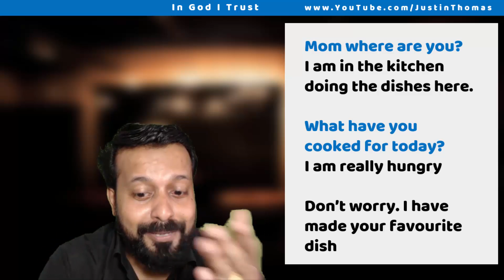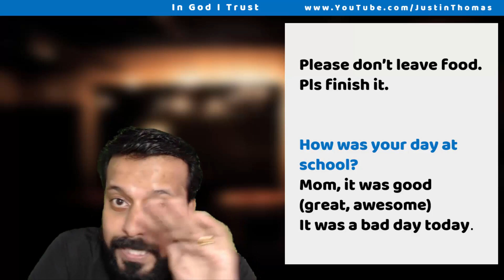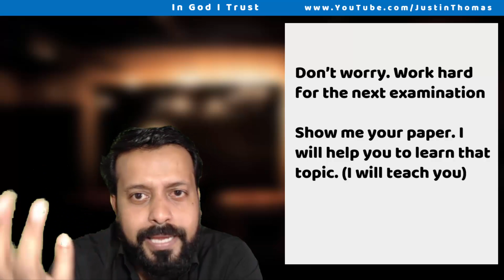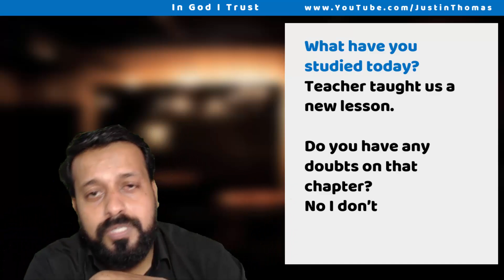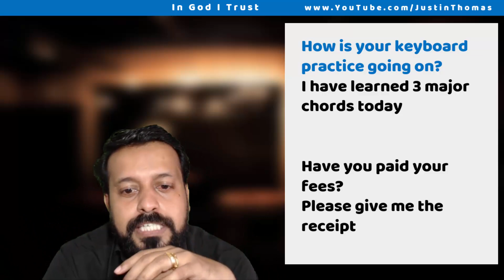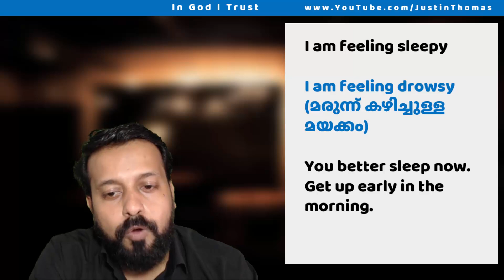Speak with your Kids in English-Spoken English in Malayalam-Chapter-303